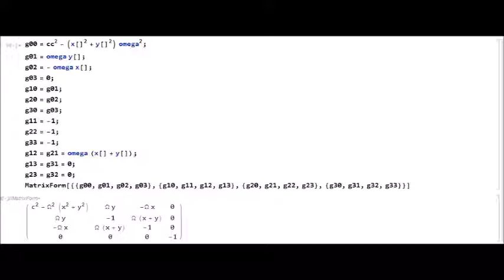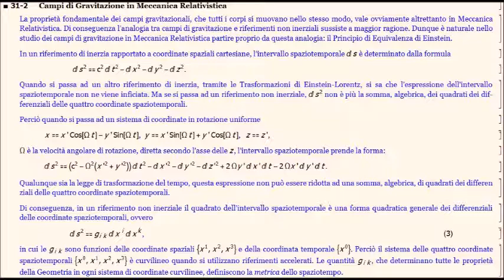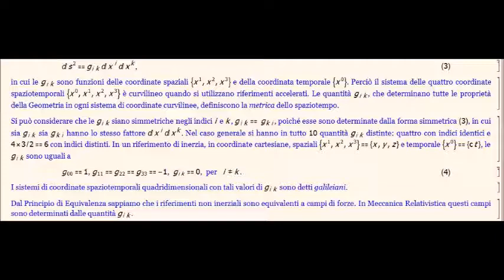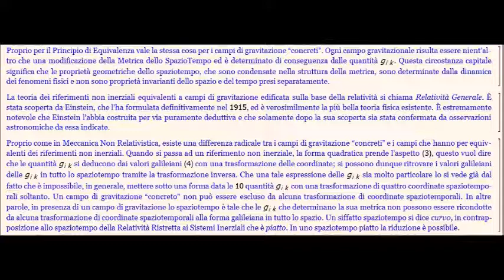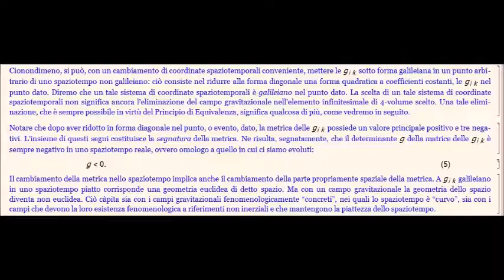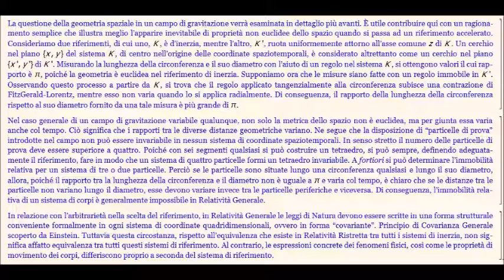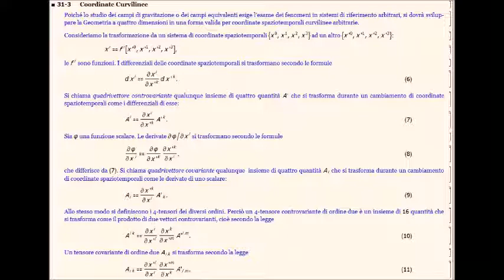relatività0083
Lezione LXXXIII sulla Relatività.
Campi di Gravitazione in Meccanica Relativistica
Coordinate Curvilinee
Da abbinare all'audio il pdf di Relatività0031.nb
Orleo